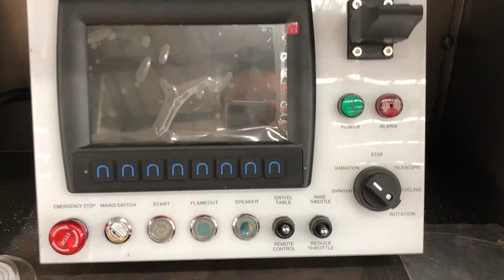Philippines Isuzu Telescoping Boom Aerial Platform truck for sale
China best Isuzu Telescoping Boom Aerial Platform truck for Sale

As a professional manufacturer of Isuzu Telescoping Boom Aerial Platform truck in China, Powerstar trucks can also provide many special vehicles such as Garbage compactor truck, Road sweeper truck, Hooklift truck, Skip loader, Fuel tanker, water bowser, Vacuum tanker, Fire trucks, Aerial platform truck, Truck with crane, Recovery truck, Prime mover, dump tipper truck, side wall semi trailer,fuel tanker semi trailer, bulk cement tanker semi trailer, bitumen tanker semi trailer, combination vacuum jetter truck, vacuum suction truck, and more.

All of our trucks have obtained ISO9001 and CCC certification. With reliable quality and competitive price, our products have been quite popular among clients in many countries like Saudi Arabia, UAE(United Arab Emirates), Tanzania, Kenya, Australia, New Zealand, Belgium, Bosnia and Herzegovina, Brazil, Cuba, Morocco, Algeria and such.